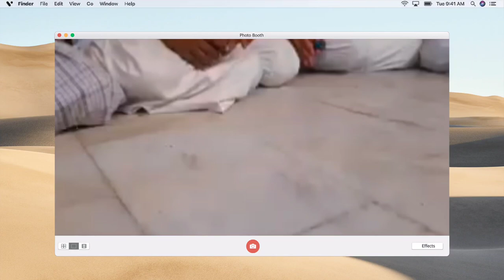Ajmeer Qwaja Thangalude Charath Thaha Thangal